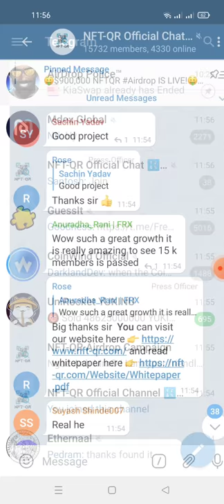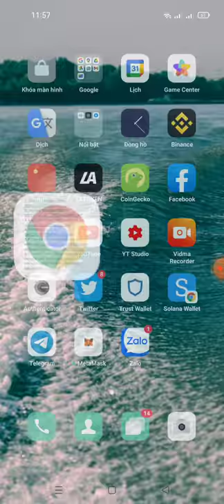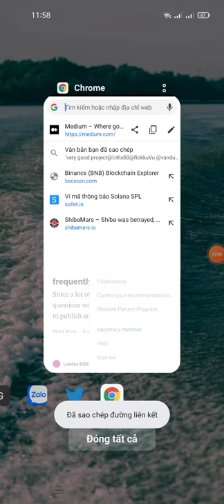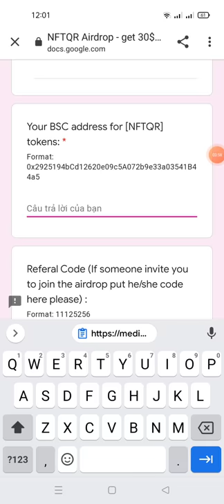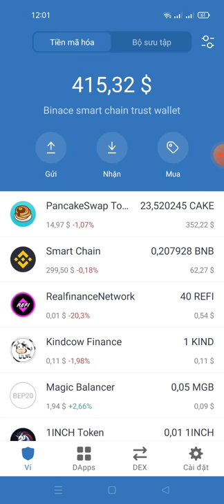NFTQR Airdrop - get 30$ for free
Link fom

mã code giới thiệu: 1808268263